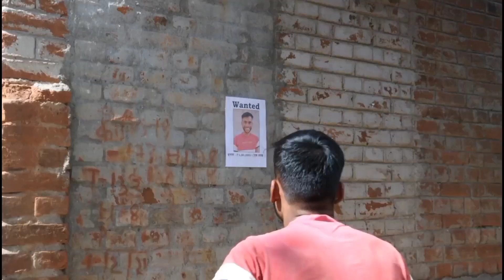Chor vs Police Comedy Video || Comedy Video 2023 || Hindi Surjapuri Comedy || Found2funny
for purposes such as criticism, commenting, news reporting, teaching, scholarship, and research. Fair
use is a use permitted by copyright statute that might otherwise be infringing. Non-profit, educational or

This is just one of the videos with entertainment content made by our team "Please don't try this at
home” We will not be responsible for the actions that you have caused.

Amazing Fun comedy totally Funniest Only Entertainment